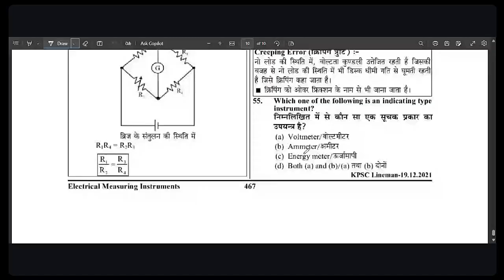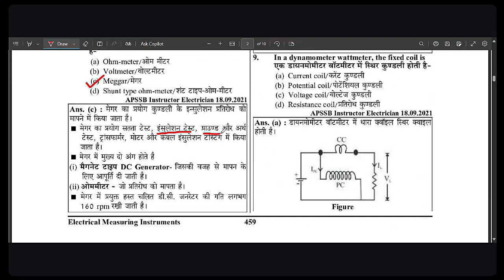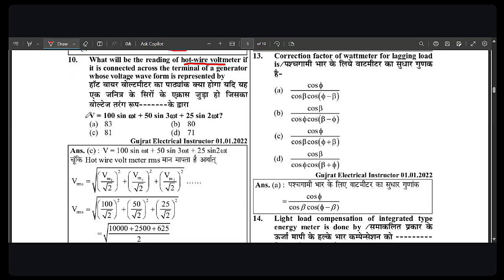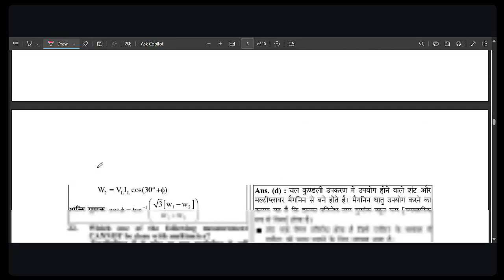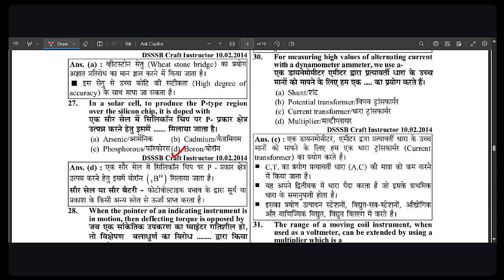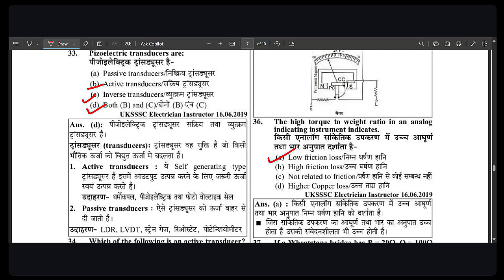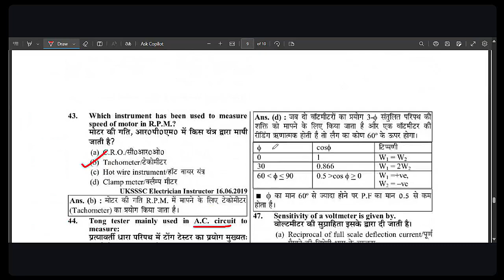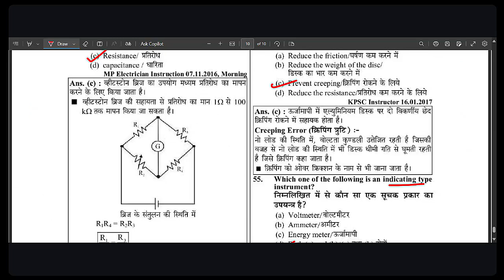Measuring Instrument Objective Practice Class-1...By- Bhabani Sir..... In-odia language...